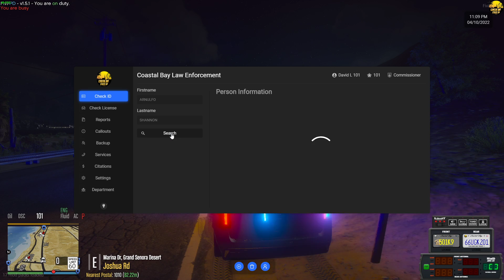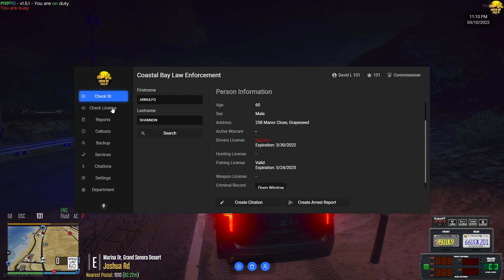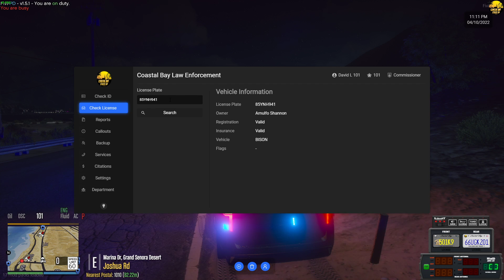DavidLGaming - GTA 5/FiveM Roleplay (PC) LIVE!!!!! #163 (CBSO)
Leo Work!